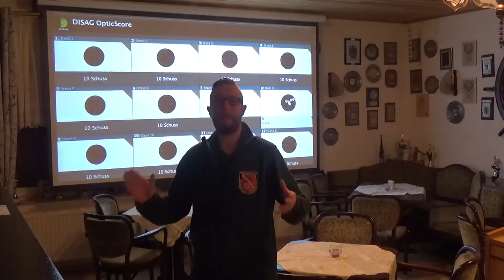Endlich neue Schießanlagen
In diesem Video können wir euch nach jahrelanger Planung und Modernisierung unseres Standes endlich unsere neuen elektronischen Schießanlagen vorstellen.